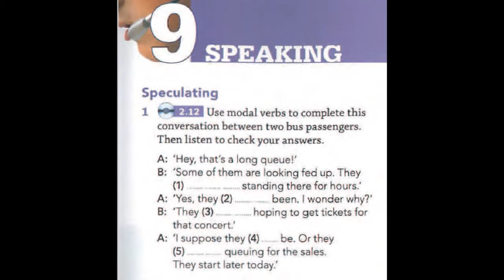CAE Listening Lesson 30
Compact Advanced SB(U9)030

English tests are worldwide recognised as an effective instrument to proof English language skills, either for educational or communication purposes.

English, First Certificate in English, Certificate in Advanced English, and more English Exam, English Test, Speaking English Test. English Plus 10 (PET Preliminary English Test/ Speaking Full Videos).